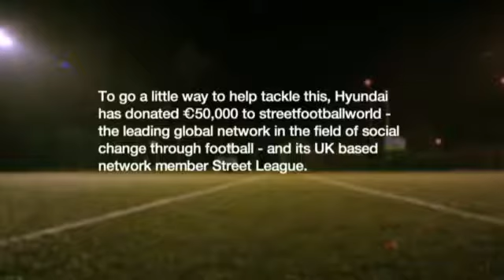Hyundai Donates €250,000 to streetfootballworld